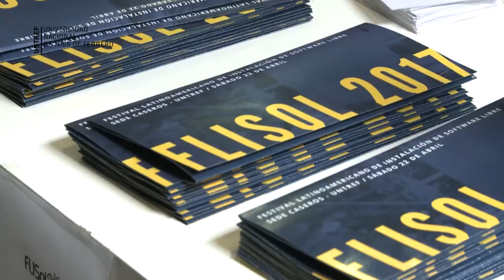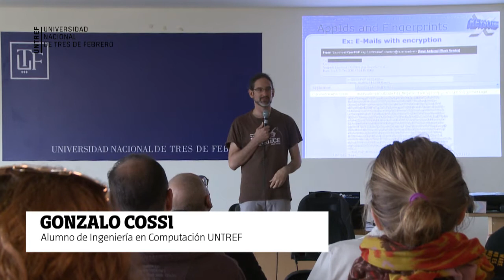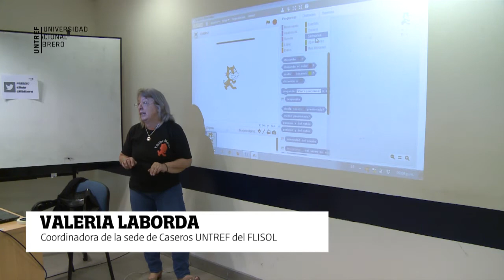UNTREF sede del Festival de Software Libre